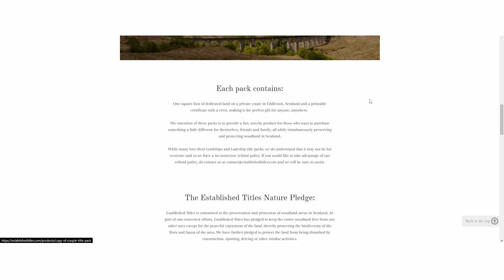Rubbing Out EVERY Tingle ASMR Body Oil Massage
Get early access to my ASMR video's and vote for what video I will do next by becoming an Official Channel Member. Welcome!!